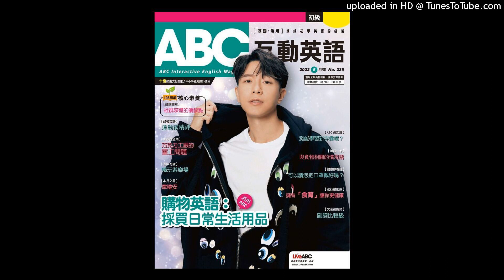20231108短篇故事集老鷹與母雞 1